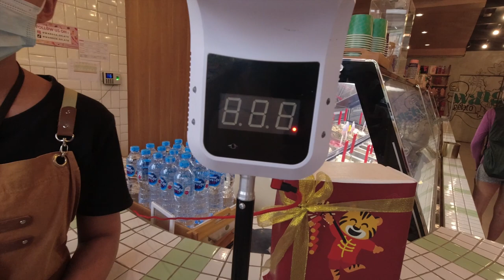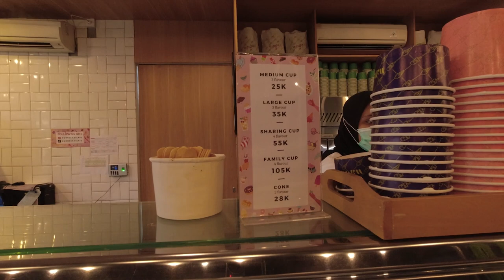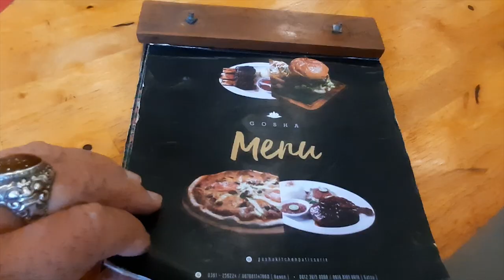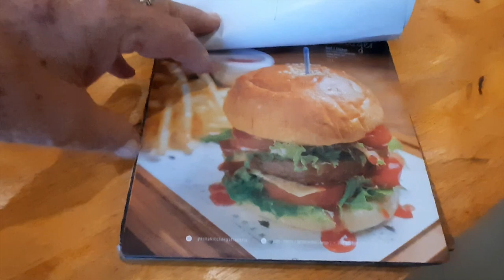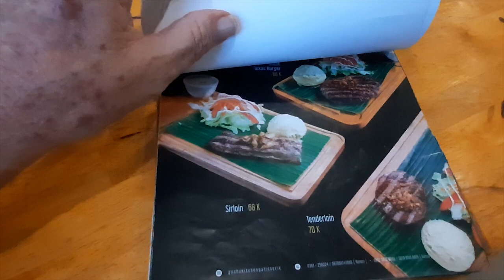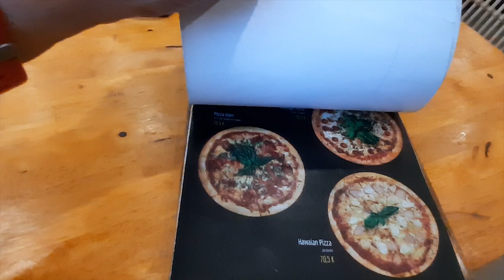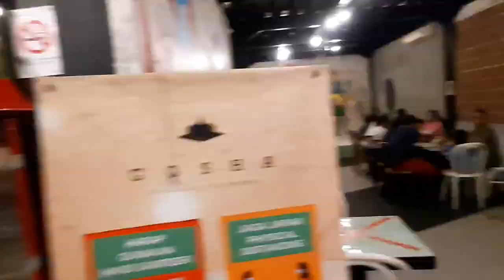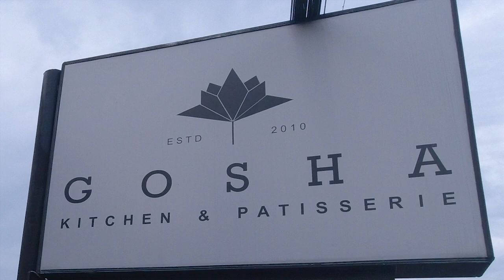GOSHA for fine dining in DENPASAR, BALI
GOSHA KITCHEN has to be one of the best places to eat in Southern Bali.
Great selection of food, great service and price, very clean and the food is fantastic. Try it out when in Bali.